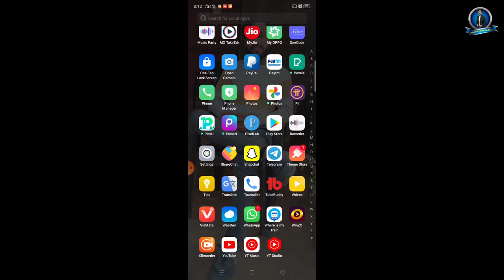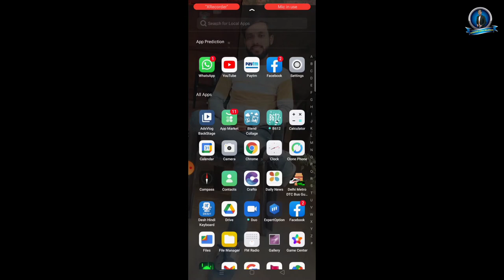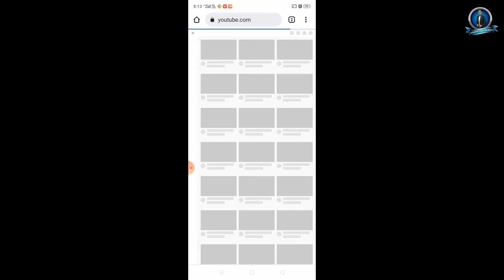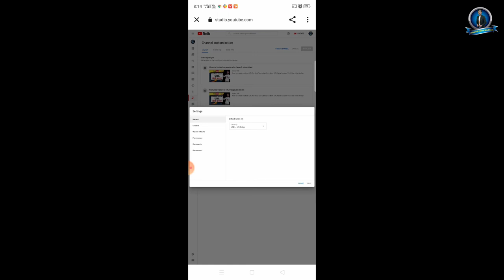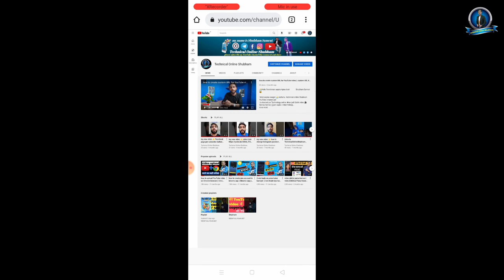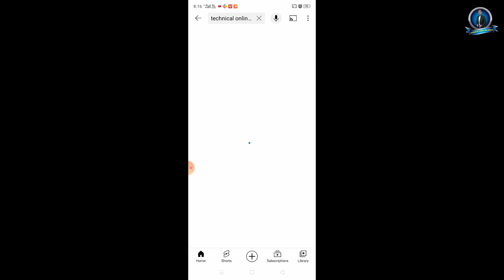How To Add Chantey about Section In YouTube Channel / About Sections Me Chantry Kaise Add Kare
Tags 👇

1.How To Add Country in YouTube Channel 2.YouTube Channel Mein Country Add Kaise Kare
 3.Channel Se Country Kaise Jode
 4.How to change Country of youtube channel 2021
 5.How to add Country 2021
6.How to block countries on youtube  8.Mohit technical
 9.How To YouTube
10.Youtube Country

Ring light👉🏻
Green screen👉🏻
Camera lens👉🏻
Vlog tripod 👉🏻
Laptop bag👉🏻